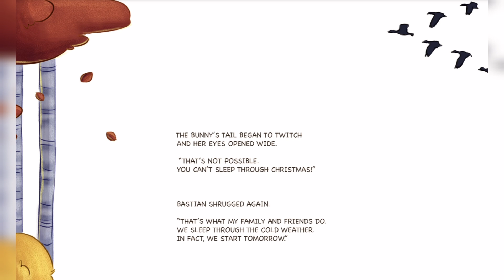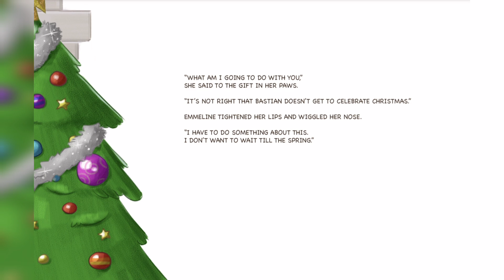🎄Read Aloud Kids Book | Bastian and Emmeline | Sleeping Bear | Christmas Book | Bedtime Story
🔔 It means so much to us and we are extremely grateful!

Emmy's Mom is reading aloud Bastian and Emmeline Sleeping Bear written by Terje Sundet. Follow along with cute illustrations and engaging story. It's the perfect Christmas bedtime story!

Please support this amazing author by purchasing your very own book to keep at home! Books are more colorful, fun, and engaging in real life. Terje Sundet has kindly granted me permission to share this story with you! Sound by InShot.